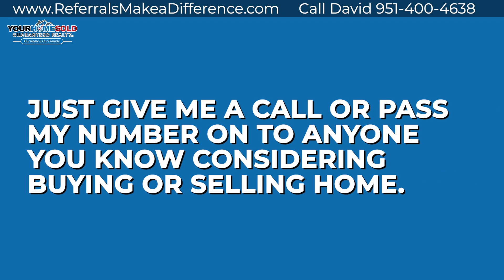Worthy Cause Wednesday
We are still on a mission to raise $25,000 for Children’s Hospital of Los Angeles’ this year. We do this by donating to them a portion of our income from homes we sell. As you know Children’s Hospital of Los Angeles does great work in helping kids fight through and survive nasty life-threatening diseases like cancer, Non-Hodgkin’s lymphoma, leukemia and others.

Kids under their care are 300% more likely to enter remission IF they can get into the recovery center. So, YOUR REFERRALS REALLY DO HELP THE KIDS…

Who do you know considering buying or selling a home you could refer to my real estate sales team?

2. Of course you can always call or text me direct.

Over the last two decades of helping many families sell their home and/or buy another, we have met some wonderful, loving, caring people. People like you! So your referrals, those you know considering a move, that we help – you can rest assured that not only will they get the award winning service we are known for and the guarantee to back it up, but that a solid portion of the income we receive from the transaction will go toward a very worthy cause.